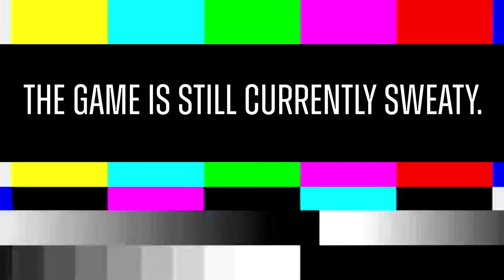ROAD TO DARK MATTER!!! (Episode 4) | AR GOLD CAMO TIPS!!! | Black Ops Cold War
In this new series I will be grinding for Dark Matter camo in Black Ops Cold War!